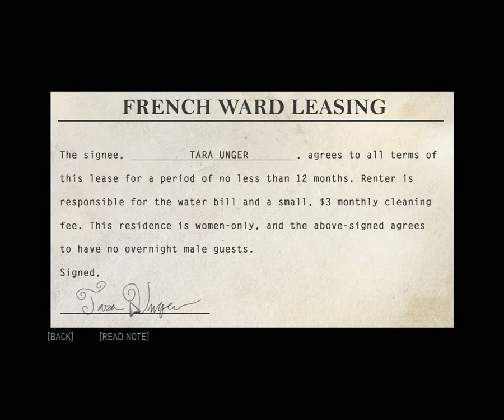Let's play Mafia 3 DE Stones Unturn [Blind] Part 40: Dog the Bounty Hunter.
Don't have Bear spray but taser works just as good. Too bad that it didn't excist back in 1968. at lest not fireable version.

Mafia 2 definitive Edition is a 2010 action-adventure game developed by 2K Czech and published by 2K Games.

A remastered version of the game, entitled Mafia II: Definitive Edition, was developed by d3t Limited and Hangar 13, and released by 2K Games on 19 May 2020.